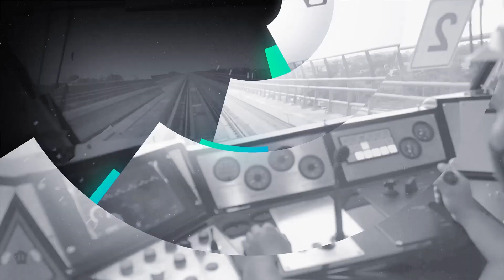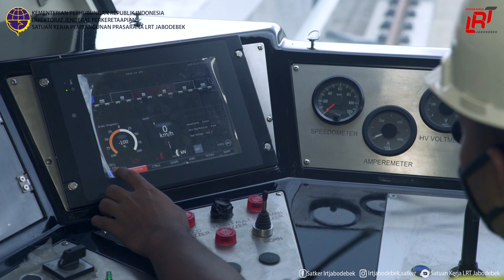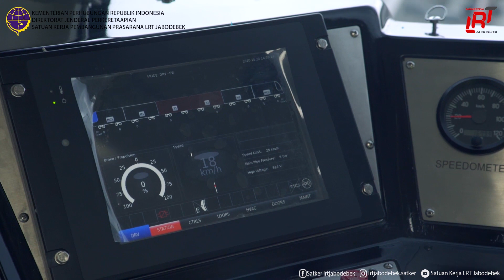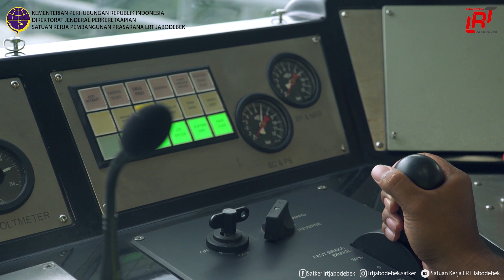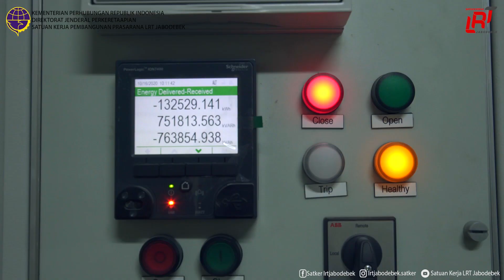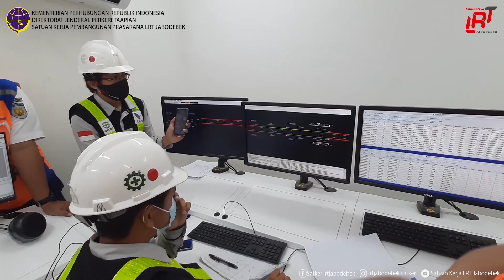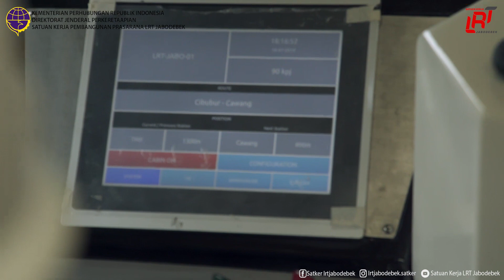Uji Coba Pertama Fasilitas Operasi LRT Jabodebek (Lintas Harjamukti - TMII)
Selamat malam 👋👋
sobat
Pertengahan bulan ini, kita telah berhasil melaksanakan Uji Coba Pertama LRT Jabodebek
pada Lintas Pelayanan 1 [Jalur Harjamuti - Ciracas - Kampung Rambutan - TMII].
Uji coba yang dilaksanakan internal pada proyek LRT Jabodebek ini, dihadiri oleh :
Satuan Kerja Pembangunan Prasarana LRT Jabodebek Direktorat Jenderal Perkeretaapian,
Departemen Perkeretaapian PT Adhi Karya (Persero) Tbk, PT OCG-JRIS,
Divisi LRT PT KAI (Persero), PT INKA (Persero),
dan PT KAI (Persero).
Dengan ini, jalur prasarana LRT Jabodebek pada Lintas Harjamukti - TMII sudah bisa dioperasikan menggunakan
sarana kereta LRT Jabodebek untuk kebutuhan uji coba berkala kedepannya.